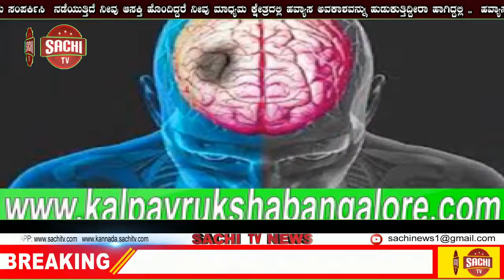ಚಿಕ್ಕೋಡಿ ಪಟ್ಟಣದ ಭಾಗ್ಯಲಕ್ಷ್ಮೀ ನಗರದಲ್ಲಿ! ಅಕ್ವಾಗೋಲ್ಡ್ ನೂತನ ಮುಖ ಕಚೇರಿ ಉದ್ಘಾಟನೆ!|sachi tv